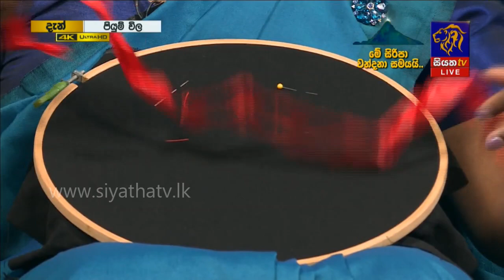රිබන් ඇම්බ්‍රෝයිඩර් ක්‍රමයෙන් ලස්සන නිර්මාණයක් | Piyum Vila|02-01-2020 | Siyatha TV